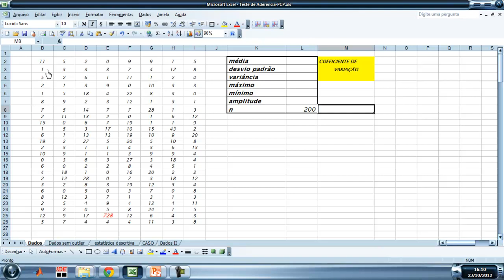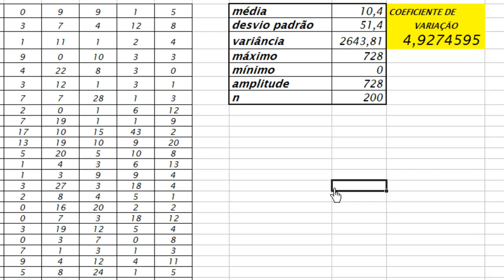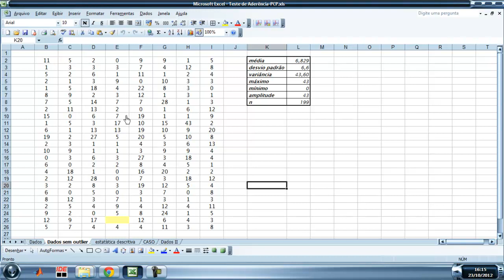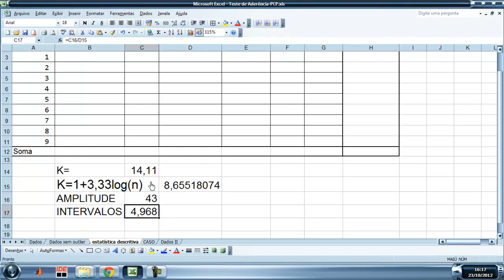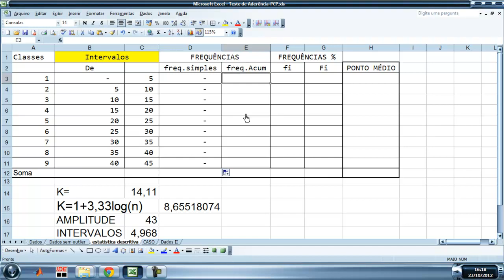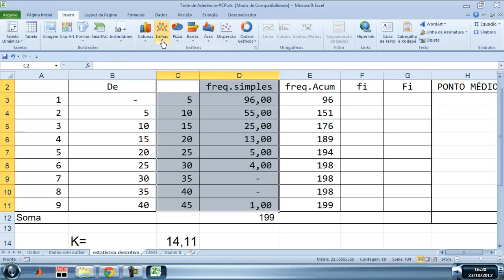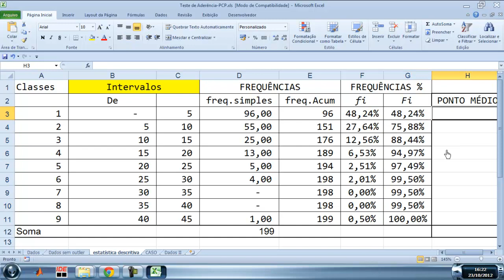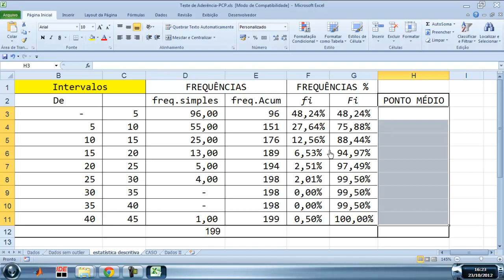ESTATÍSTICA PARA À SIMULAÇÃO DE MONTE CARLO.mp4